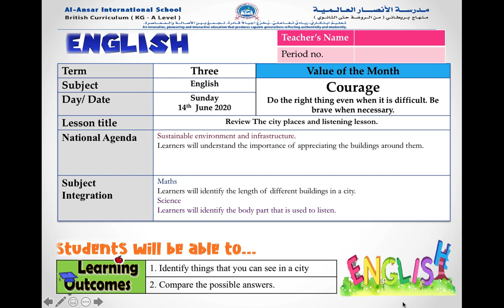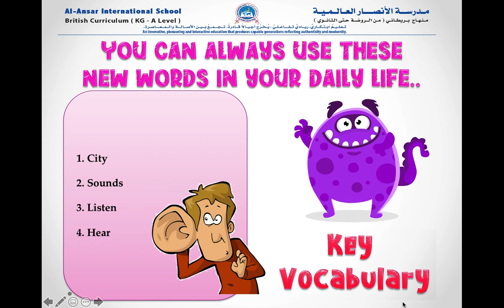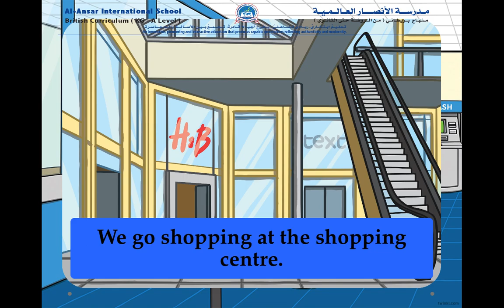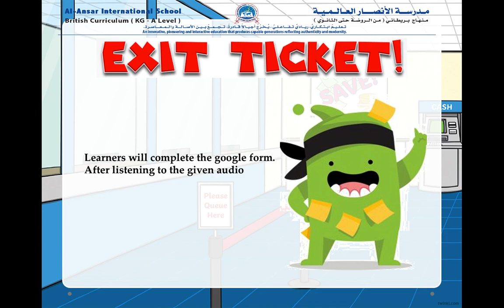Week 12 Lesson 1 Review of city places and listening lesson